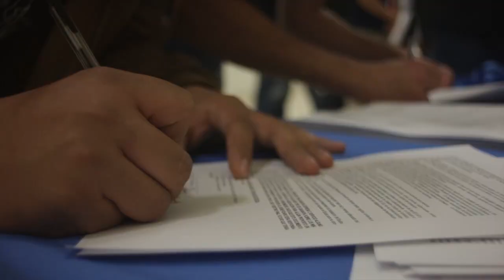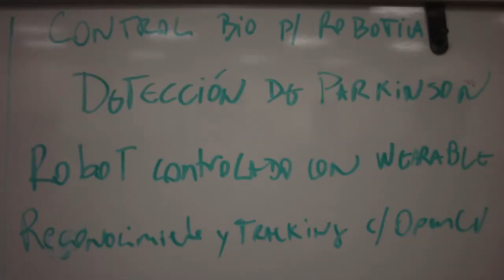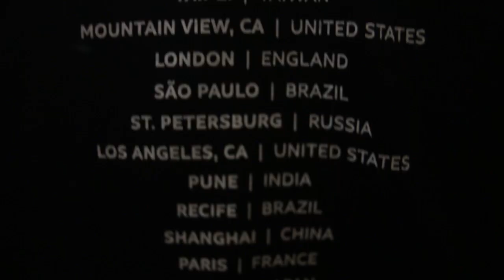Intel IoT Roadshow Guadalajara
22-23 Octubre Guadalajara, México